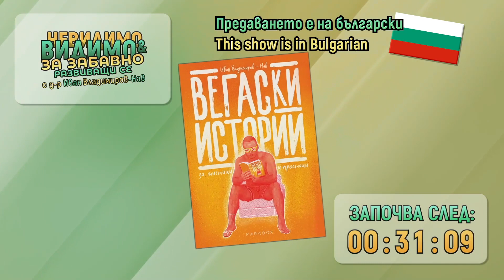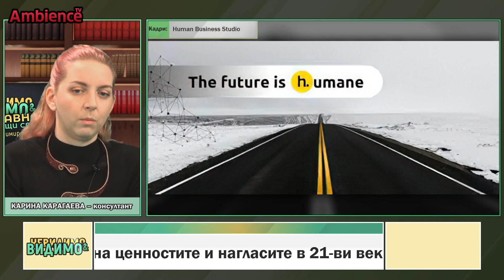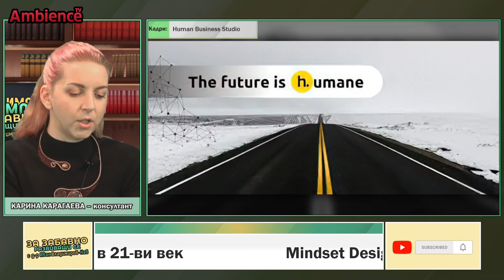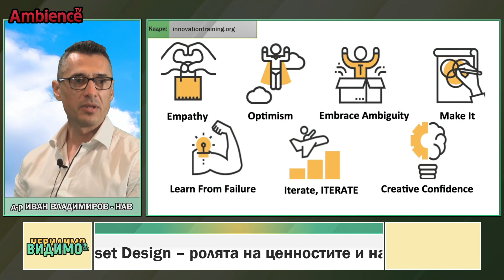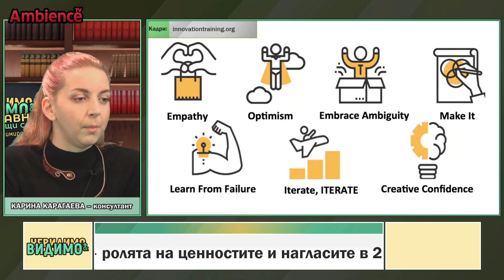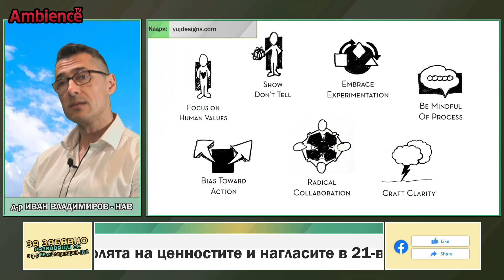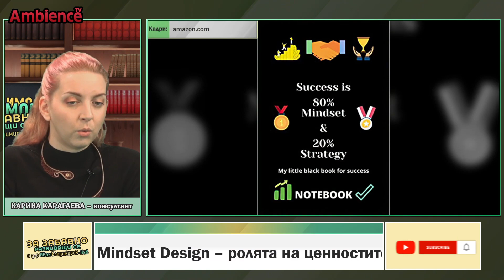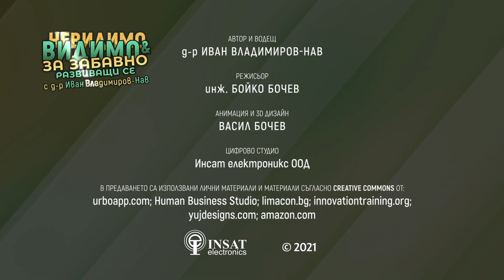❗КАРИНА КАРАГАЕВА от17:00 във ВИДИМО И НЕВИДИМО ЗА ЗАБАВНО РАЗВИВАЩИ СЕ с д-р Иван Владимиров – Нав.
❗ КАРИНА КАРАГАЕВА от ⏰ 17:00 във ВИДИМО И НЕВИДИМО ЗА ЗАБАВНО РАЗВИВАЩИ СЕ с д-р Иван Владимиров – Нав. Заедно ще говорим за:
✅ Мислене на бъдещето – как трябва да се променим, за да посрещнем адекватно изискванията на новото време.
✅ С КАРИНА КАРАГАЕВА ще обсъдим как се променя корпоративната култура към фокус върху човека и колектива.
✅ Какви нагласи и ценности изискват новите реалности.
✅ Кои са качествата на бъдещето.
👀 Гледайте ни всяка СРЯДА от 17:00 часа, за да не ви преразказват.

🇺🇸 🇺🇸 🇺🇸 Вече ни има и на английски! 🇬🇧 🇬🇧 🇬🇧